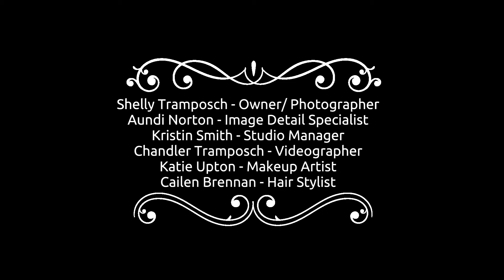Alexa Senior Photoshoot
Poshlifephoto.com